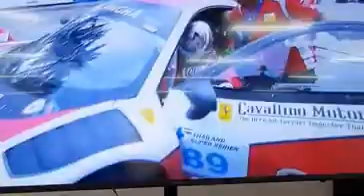race10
Bangsaen 2018 Circle Races Porsche Carrera Asia Cup, FIA Grade 3